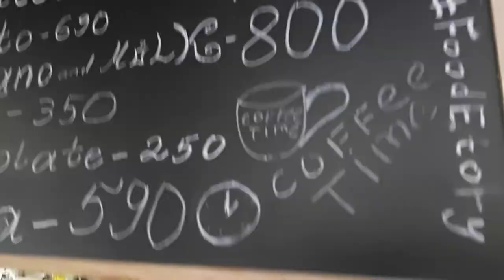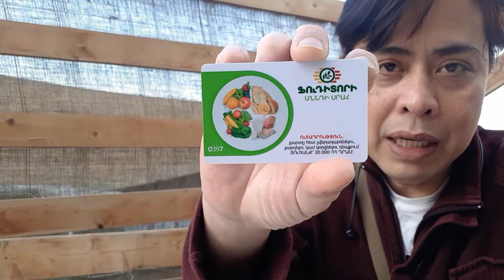Let's Walk: Rossia Mall in Yerevan Armenia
Walking inside Rossia Mall and showing what's inside